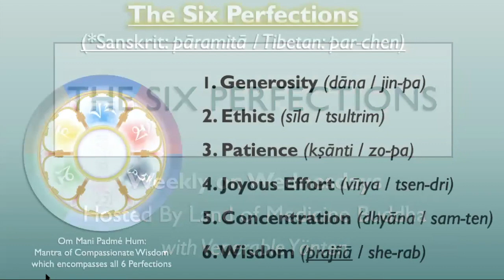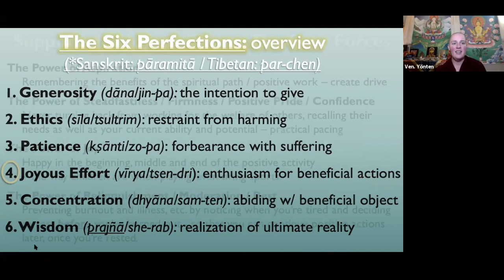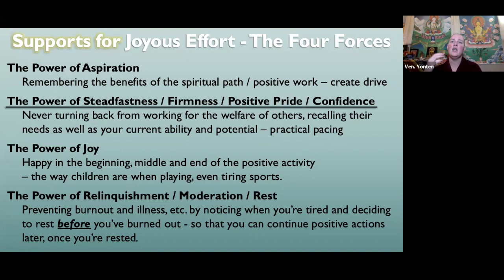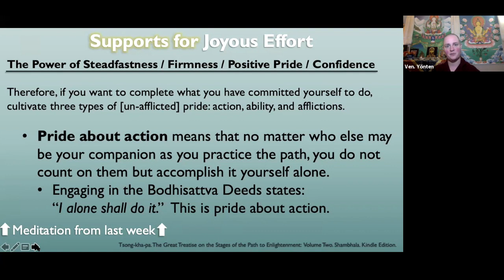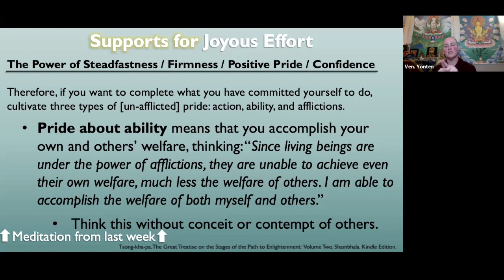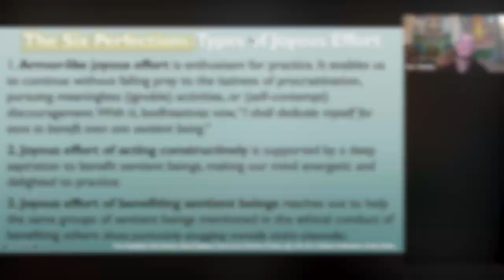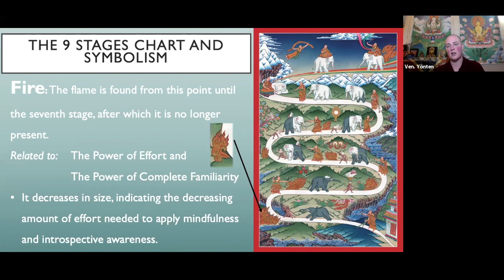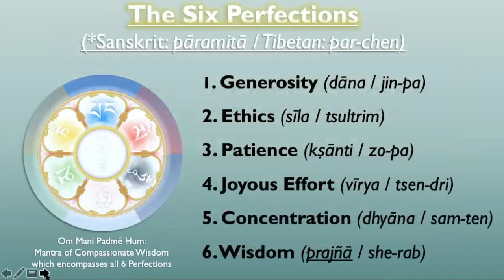11_Weekly_Six Perfections: Perfection of Joyous Effort & Intro to Concentration 11/16/21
Recored Nov. 16, 2021

Buddhist Images:
Mani Mantra Garland and Lama Tsong Khapa Images: